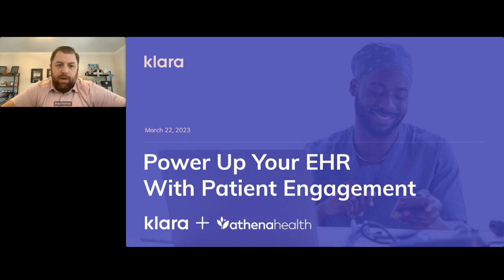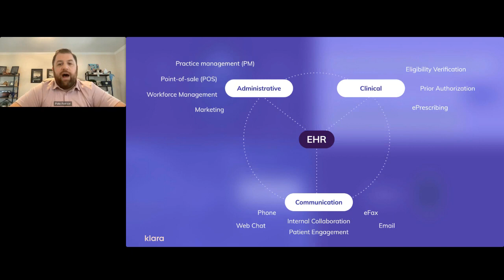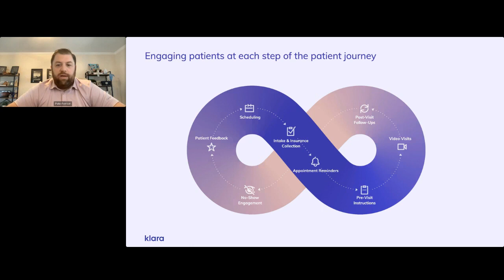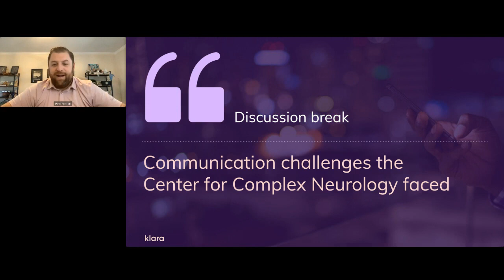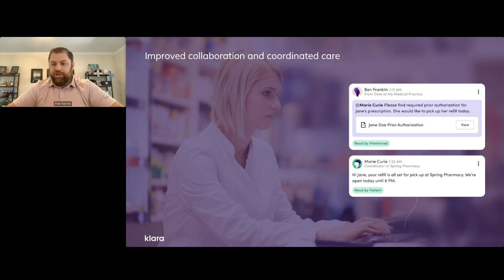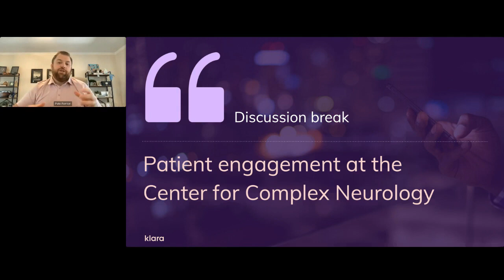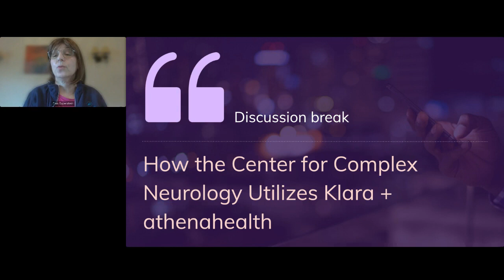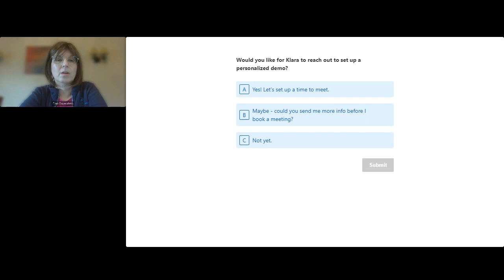Power Up Your athenahealth EHR with Patient Engagement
In this webinar, you'll learn ways that connecting a patient engagement tool with your athenahealth EHR can help streamline communication, encourage patients to be more proactive about their healthcare, boost patient retention rates and more. Plus, you'll hear from Fran Saperstein, Chief Operating Officer and Practice Manager at the Center for Complex Neurology about how her practice uses Klara and athenahealth for improved efficiency.